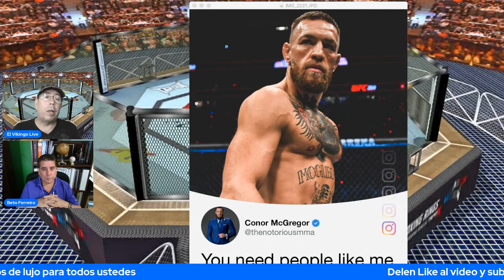¿Acabó la carrera de CONOR MCGREGOR? 💪🔥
Conor McGregor no le ha dado crédito alguno a Dustin Poirier después de su victoria este pasado sábado. El ex campeón de la UFC ha afirmado que su derrota fue producto de su tobillo fracturado.
Aquí te dejo mi opinión al respecto en esta charla con Eduardo Martell el Vikingo.
Es Dustin Poirier un justo ganador?
Es Conor McGregor un mal perdedor?
Te gustaría ver un cuarto combate?